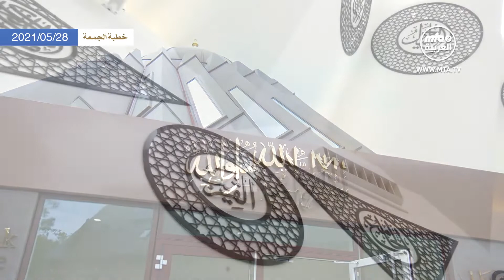22. خطبة الجمعة 2021/05/28 ( يوم تأسيس الخلافة الأحمدية ونُصرت الله لها ) سيدنا مسرور أحمد نصره الله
خطبة الجمعة المباركة لسيدنا أمير المؤمنين ميرزا مسرور أحمد الخليفة الخامس للإمام المهدي والمسيح الموعود نصره الله في مسجد المبارك بلندن تيلفورد .

للتعرف على الجماعة الإسلامية الأحمدية:
1- رابط الموقع الرسمي للجماعة الإسلامية الأحمدية:

2_معلومات عن القناة الفضائية العربية:
تردد قناة mta3 العربية
•  Eutelsat (Nile Sat): 7° WEST-A 11392MHz 27500 V 7/8
•  Galaxy 19: 97° WEST 12184MHz 22500 H 2/3
•  Hotbird 13B: 7° WEST 11200MHz 27500 V 5/6
•  Palapa D: 113° EAST 3880MHz 29900 H 7/8

5_ رابط كتب الإمام المهدي والمسيح الموعود عليه السلام

عناويين أخرى.